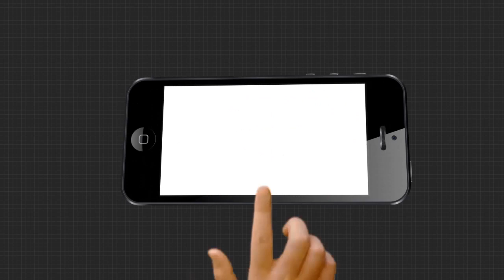ଆତଙ୍କିତ କେନ୍ଦ୍ରପଡା ଚାଷୀ....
ଓଡିଶାକୁ ପଙ୍ଗପାଳ ଭୟ । ଆତଙ୍କିତ କେନ୍ଦ୍ରପଡା ଚାଷୀ.